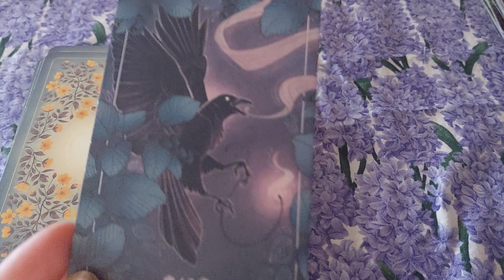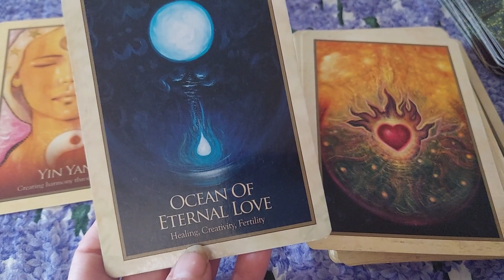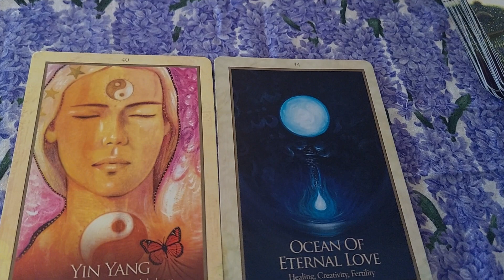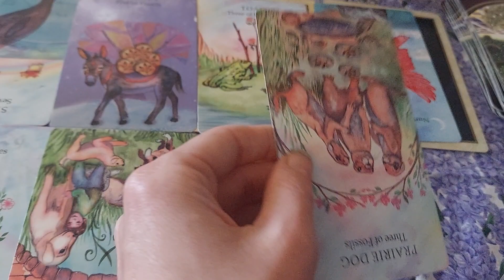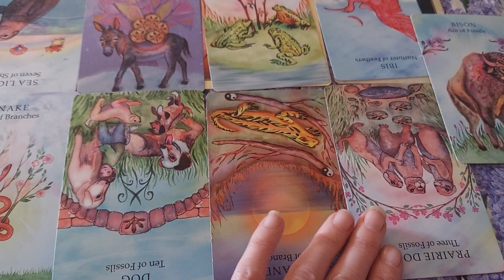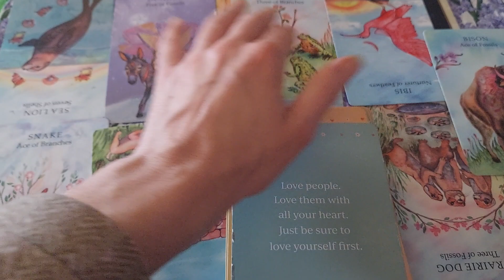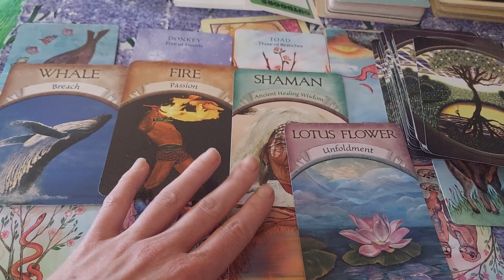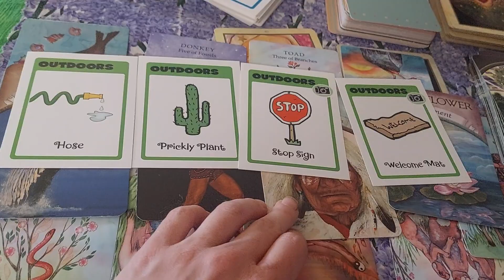Capricorn Earth Day (Season) Tarot & Oracle Reading Messages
Virtual Tip/ Contribution Jar !

Want Exclusive Bonus Content ? You can get it and give back to me and the channel by becoming a Patron . Offers start at just $5 a month ! -

  Revival and reunion/ return or re emergence.